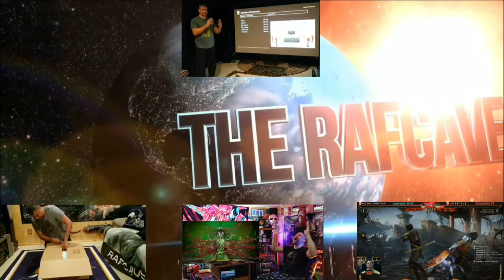MORTAL KOMBAT 1 - HOMELANDER First Look Teaser - REACTION